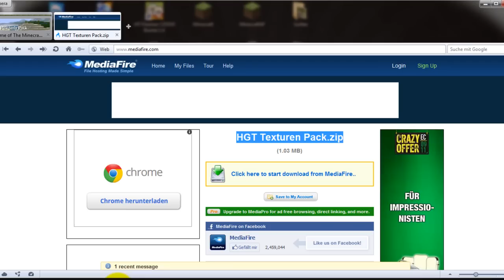HGT Texturen Pack Minecraft - Vorstellung + Downloadlink - (German) (HD) (Beta 1.8.1)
Ja heute zeige ich euch mein eigenes Textuten Pack

Gefällt mir werden?